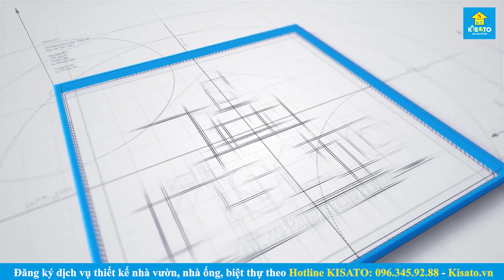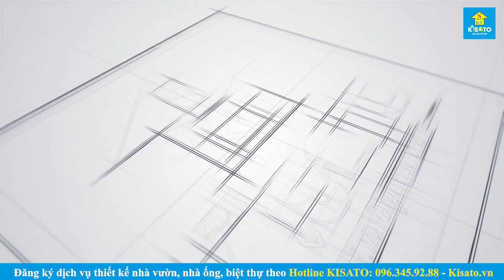Siêu Phẩm Với Mẫu Nhà Cấp 4 Đẹp Có Giá 2 Tỷ Tại Thuận Thành Bắc Ninh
🏡Mẫu nhà cấp 4 đẹp tại Bắc Ninh, diện tích 13.9* 17.1 m, gồm 3 phòng ngủ. Mẫu nhà này được KISATO thực hiện cho anh Trần Xuân Trường.
🎯 XEM CHI TIẾT THIẾT KẾ :
💥 CÔNG NĂNG MẪU NHÀ CẤP 4 HIỆN ĐẠI ĐẸP:
- Tầng triệt: Phòng khách, phòng thờ, phòng bếp+ ăn, toilet chung, phòng ngủ 1, phòng ngủ 2, phòng ngủ 3, toilet chung.
- Tầng mái: Mái thái lợp ngói, sàn kỹ thuật
👉Video mô tả chi tiết bản vẽ thiết kế:
✅ Thiết kế và thi công:
🏡ĐỊA CHỈ :
-Miền Bắc: B1.4 LK09. VT20 Khu Đô Thị Thanh Hà, Quận Hà Đông, TP Hà Nội
-Miền Nam: Căn P16, khu đô thị Park Riverside, Q9, thành phố Hồ Chí Minh
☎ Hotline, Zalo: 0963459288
KiếnTrúcKISATO